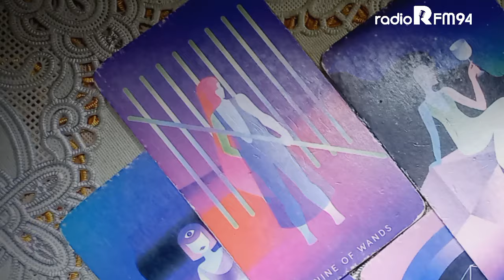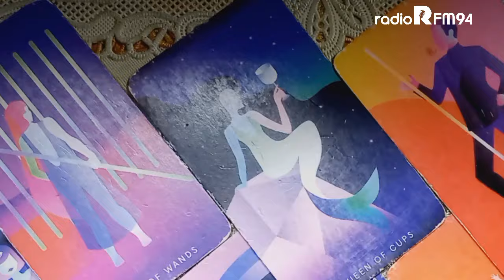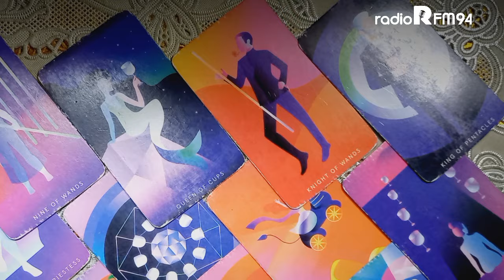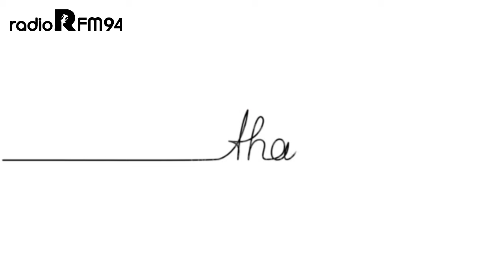GWENCANA‼️ DI BULAN FEBRUARI, BANJIR DUIT BAKAL DIRASAKAN SHIO DAN ZODIAK INI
Selamat datang di Official YouTube RFM Mojokerto. Semua video disini sifatnya hiburan.
Highlite Program RFM :
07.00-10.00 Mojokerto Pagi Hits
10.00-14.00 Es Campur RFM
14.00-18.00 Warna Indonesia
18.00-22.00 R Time